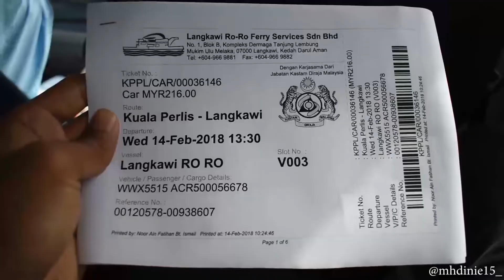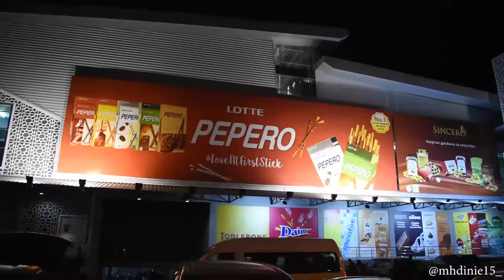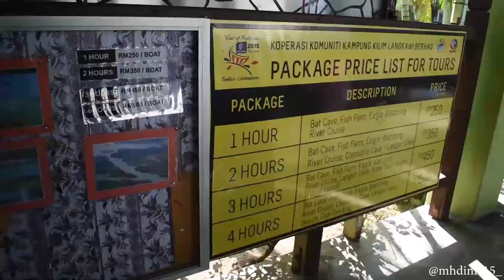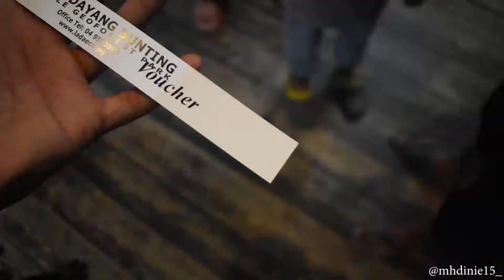Langkawi Trip 2018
Video ini bertujuan pembelajaran. This video is intented for learning purposes only